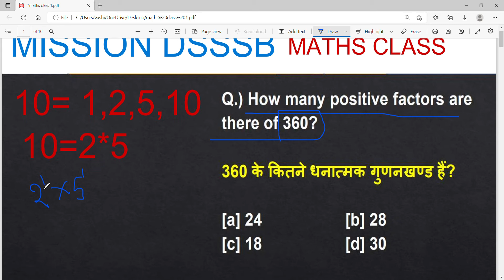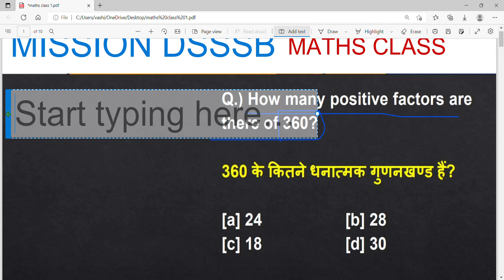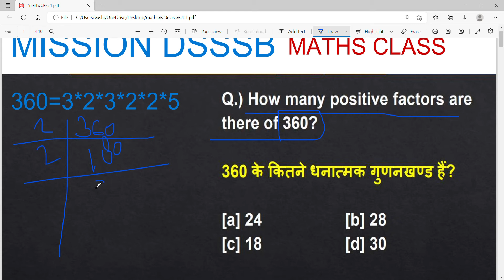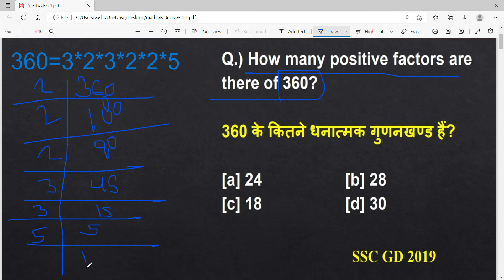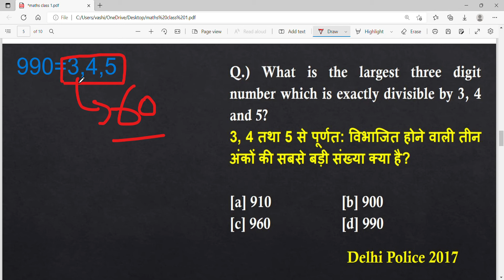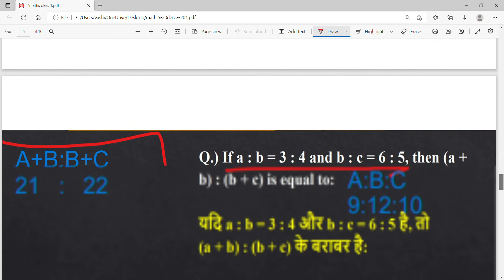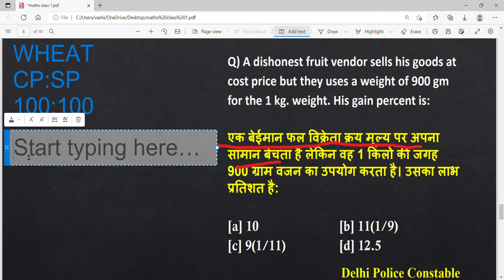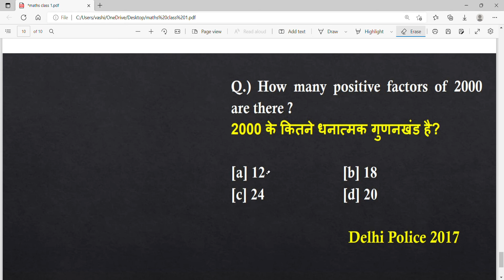DSSSB MATHS CLASS 1 || MISSION DSSSB